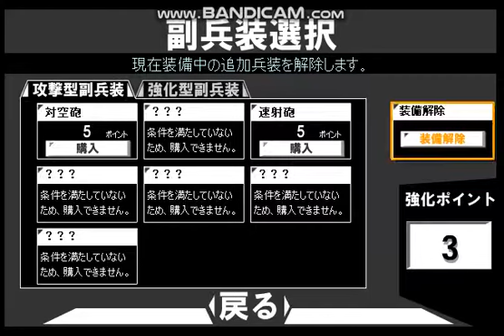함포사격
조금 그때 일본 분위기가 떠오르는것 저만 그런가요?